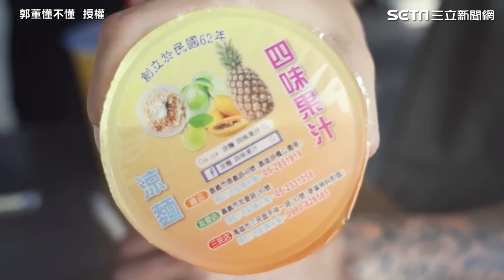《全明星4》郭泓志想當台灣巨石強森！嘉義涼麵吃一半突唱歌撩妹｜三立新聞網 SETN.com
◎三立新聞網【 】給您最新、最快的即時新聞